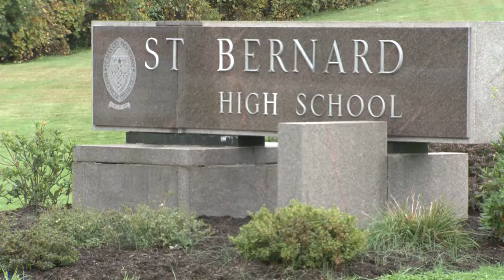Football players stand by their coach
Norwich Tech's head football coach was put on administrative leave and the players are standing behind him, questioning if they want to play without him on the sidelines.